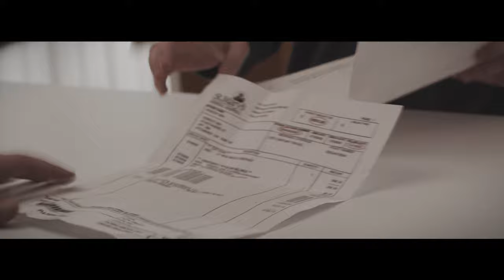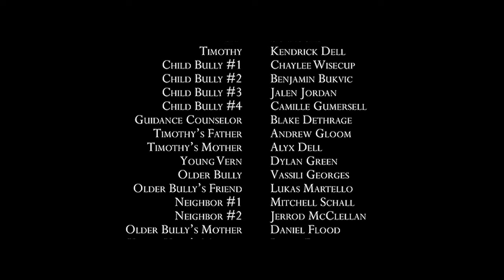The Duck and The Dragon (2020) - Synchro Productions *Award Winning Short Film*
Senior Thesis Film

Therapist Vern (Bo Roche) helps his patient Timothy (Kendrick Dell) through a similar childhood trauma he himself went through, and learns to better cope with it himself.

Written and Directed by Mason Beck
Produced by Chance Whitlatch and Joe Sjostrand
Co-Produced by Levi Gniotczynski
Director of Photography - Kane Katubig

*Winner - Best Production Design, New York Movie Awards*